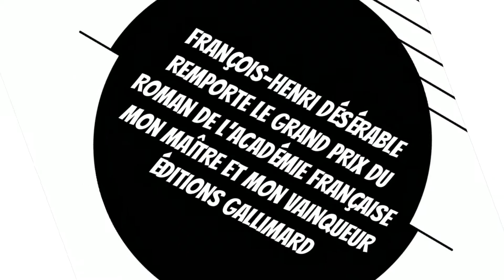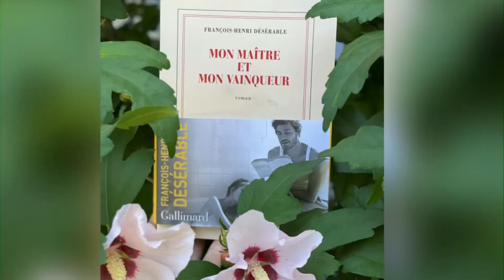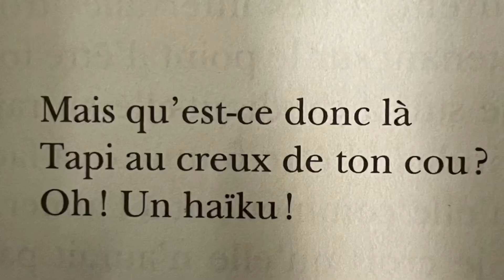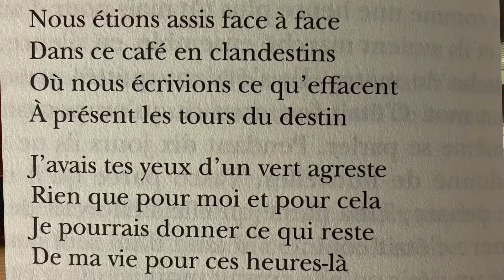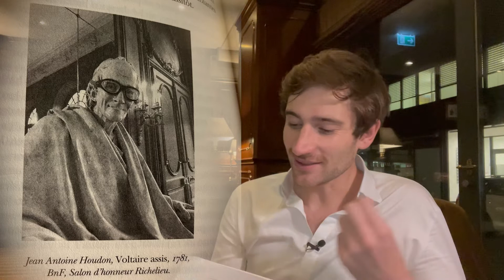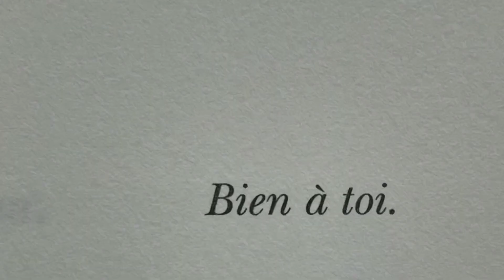François-Henri Deserable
𝙈𝙤𝙣 𝙢𝙖𝗶𝘁𝗿𝗲 𝗲𝘁 𝗺𝗼𝗻 𝘃𝗮𝗶𝗻𝗾𝘂𝗲𝘂𝗿 ❥ 𝙁𝙧𝙖𝙣𝙘̧𝙤𝙞𝙨-𝙃𝙚𝙣𝙧𝙞 𝘿𝙚́𝙨𝙚́𝙧𝙖𝙗𝙡𝙚

La rupture amoureuse est pire que la mort, c’est le deuil d’une personne encore en vie, que d’autres pourront voir et entendre et sentir et toucher.
Les joueurs d’échecs ont un terme pour ça : 𝘻𝘶𝘨𝘻𝘸𝘢𝘯𝘨 . « Être en 𝘻𝘶𝘨𝘻𝘸𝘢𝘯𝘨, c’est être obligé de jouer un coup perdant.
Le stylo qui avait écrit : 𝘉𝘪𝘦𝘯 𝘢̀ 𝘵𝘰𝘪
Il avait lu bien à toi, et il avait su qu’il n’allait plus la revoir. Il en avait le cœur net. Et brisé. Ce bien à toi l’avait tué.

Je suis très heureuse d’avoir partagé un moment avec le talentueux François-Henri Désérable lors de son passage pour le salon du livre à Genève.
Jeudi 28 octobre 2021, son roman reçoit le Grand prix du Roman de l'Académie française.

𝘘𝘶’𝘪𝘮𝘱𝘰𝘳𝘵𝘦 𝘭’𝘦́𝘵𝘦𝘳𝘯𝘪𝘵𝘦́ 𝘥𝘦 𝘭𝘢 𝘥𝘢𝘮𝘯𝘢𝘵𝘪𝘰𝘯 𝘢̀ 𝘲𝘶𝘪 𝘢 𝘤𝘰𝘯𝘯𝘶 𝘥𝘢𝘯𝘴 𝘶𝘯𝘦 𝘴𝘦𝘤𝘰𝘯𝘥𝘦 𝘭’𝘪𝘯𝘧𝘪𝘯𝘪 𝘥𝘦 𝘭𝘢 𝘫𝘰𝘶𝘪𝘴𝘴𝘢𝘯𝘤𝘦
  Bᴀᴜᴅᴇʟᴀɪʀᴇ
𝘌𝘴𝘵-𝘪𝘭 𝘴𝘦𝘯𝘴𝘪𝘣𝘭𝘦 𝘰𝘶 𝘮𝘰𝘲𝘶𝘦𝘶𝘳,
𝘛𝘰𝘯 𝘤𝘰𝘦𝘶𝘳 ?
𝘑𝘦 𝘯’𝘦𝘯 𝘴𝘢𝘪𝘴 𝘳𝘪𝘦𝘯, 𝘮𝘢𝘪𝘴 𝘫𝘦 𝘳𝘦𝘯𝘥𝘴 𝘨𝘳𝘢̂𝘤𝘦 𝘢̀ 𝘭𝘢 𝘯𝘢𝘵𝘶𝘳𝘦
𝘋’𝘢𝘷𝘰𝘪𝘳 𝘧𝘢𝘪𝘵 𝘥𝘦 𝘵𝘰𝘯 𝘤𝘰𝘦𝘶𝘳 𝘮𝘰𝘯 𝘮𝘢𝘪𝘵𝘳𝘦 𝘦𝘵 𝘮𝘰𝘯 𝘷𝘢𝘪𝘯𝘲𝘶𝘦𝘶𝘳
  Pᴀᴜʟ Vᴇʀʟᴀɪɴᴇ